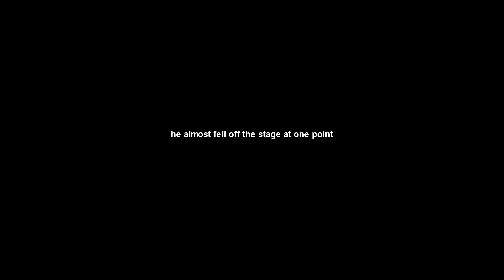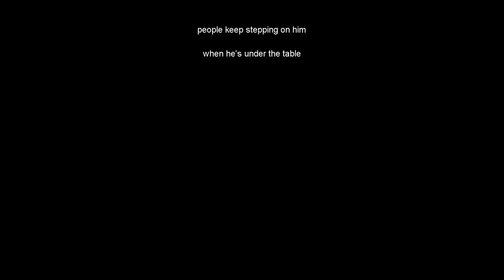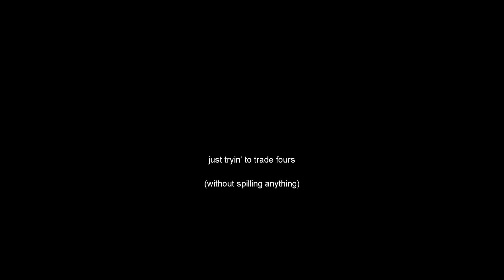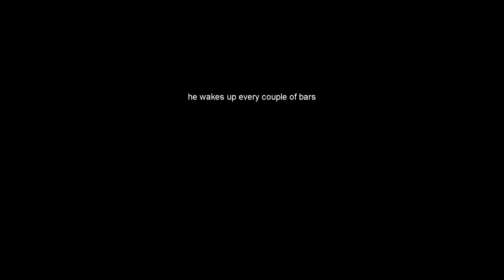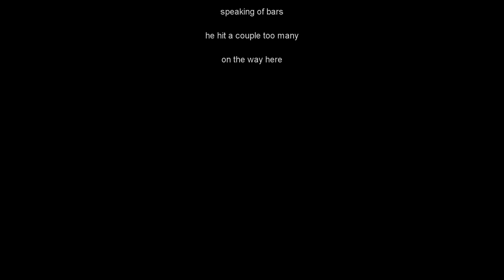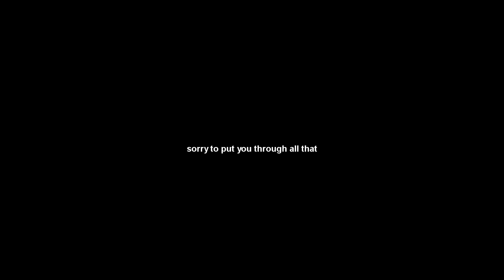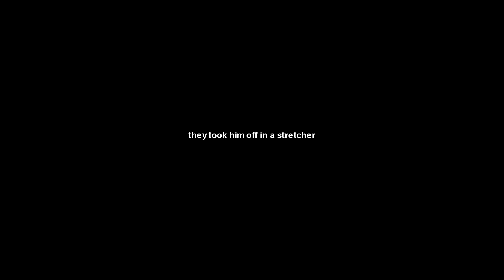Sax Flute Experiment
Flute and tenor sax duet - trading fours.

Flute: Bruce Conway
Sax: unknown (some guy we found on the street).

Actually, the flute player sounds a little questionable in this one too, but he may have somehow passed the breath test.

Copyright: Bruce Conway, 2012
[To prevent CDBaby and others from claiming ownership of my videos].